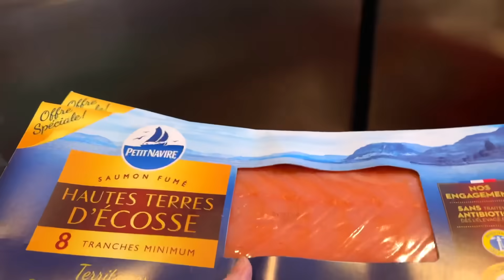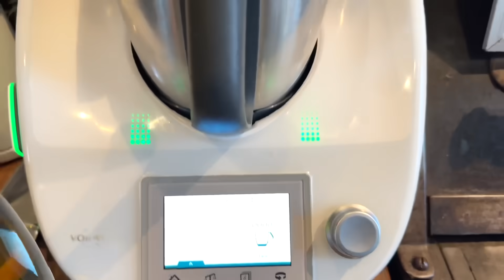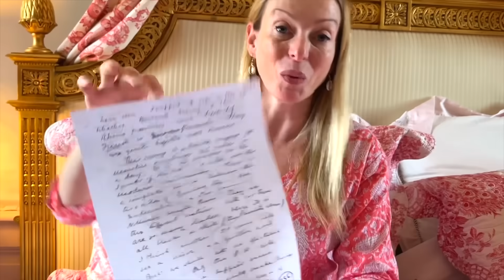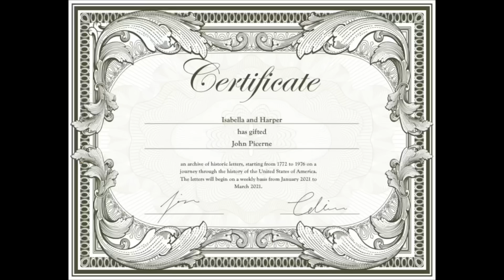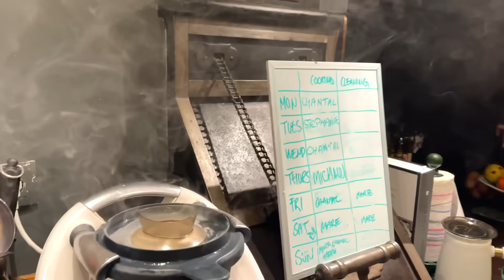Convivial Christmas Cooking 👩‍🍳 + a festive table setting!🎄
Go to